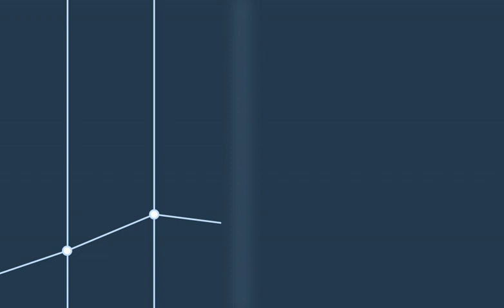What Is Money Illusion?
An explanimation that details the concept of money illusion, giving practical examples of how people tend to view the value of their dollar.

for more information about our degree programs!